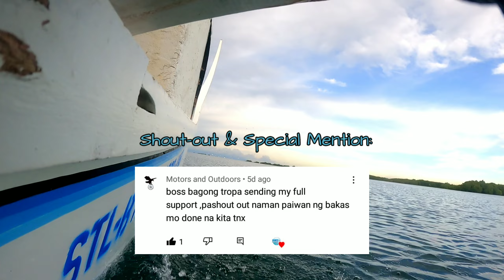Bluefin Trevally Vs. Softbait Fishing | Batangas 2022-P. 10 | Ultralight Fishing | VID-41 | 06-26-22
-Finally nakahuli ulit tayo ng Bluefin Trevally for a long time, umabot din ng 700grams gamit lang ang softbait rig natin na 5grams at Ultralight Set-up.

Kailangan mo ng lure? May munting shop po tayo.
GCFishingShop
FISHING SET-UP USED:
Rod: Relix Nusantra Cangkek 682
Reel: Ryobi Smap Mini 1000s
M.Line: Rikimaru 4x - 6lbs. Dark Green
L.Line: XPS Flourocarbon 10lbs.
Lures: Minnow Lure (Replica) 6g. & 5g. & Softbait Rig 5grams
-Salamat po sa mga nanunuod ng Videos natin. Thank you, Godbless to all and Fish-on!